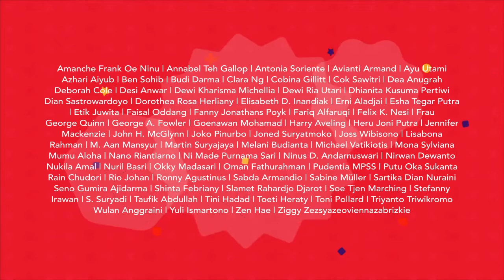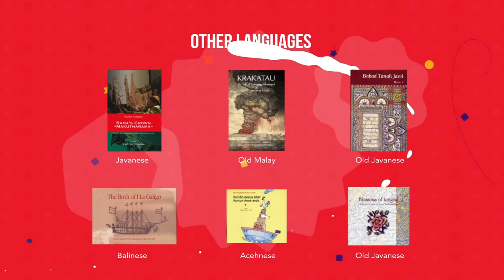FSL 14 Diskusi: Menulis dari Tepi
Cukup banyak tema LGBT dalam sastra Indonesia kontemporer. Namun, ini bukanlah gejala baru. Serat Centhini pada abad ke-19 menyajikan tema ini dengan sangat berani, bersisian dengan masalah tasawuf dan kebatinan Jawa. Apa sebenarnya perbedaan signifikan di antara keduanya? Bagaimana mereka menghadapi tantangan dari lingkungan sekitar? Apa siasat mereka agar tulisan mereka tetap bisa bernilai sastra, bukan sekadar propaganda politik identitas belaka? Bagaimana tradisi penulisan sastra queer di Indonesia sebenarnya?

Pembicara: Cok Sawitri, Nuril Basri, Rio Johan

Moderator: Mumu Aloha

Acara ini merupakan bagian dari Festival Sastra Lontar yang diselenggarakan secara online pada tanggal 11-15 November 2020, berkolaborasi dengan Jakarta Content Week (Jaktent) dengan dukungan penuh program Fasilitasi Bidang Kebudayaan, Kementerian Pendidikan dan Kebudayaan Republik Indonesia.

Discussion: Writing from the Edge

Indonesia’s written work contains characters with divergent sexualities. This phenomenon is not something new—ancient texts from a range of cultures of Indonesia feature such characters as well—but the challenges and, sometimes, the real danger of writing about what is not considered to be normal by certain segments of the populace are heightened today. Does this put a damper on creativity? How do writers with “edgy” material get their material published? Are they censored? How do they deal with this issue?

Speakers: Cok Sawitri, Nuril Basri, Rio Johan

Moderator: Mumu Aloha

This event was one in the Lontar Literary Festival that was held 11-15 November 2020 in collaboration with Jakarta Content Week (Jaktent) and with assistance from the Cultural Facilitation Program of Indonesia’s Ministry of Education and Culture.